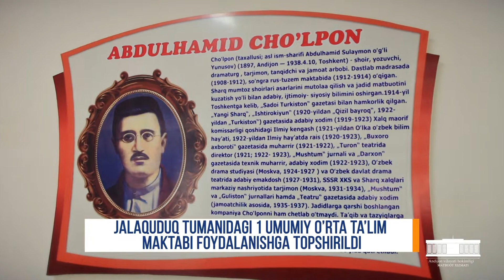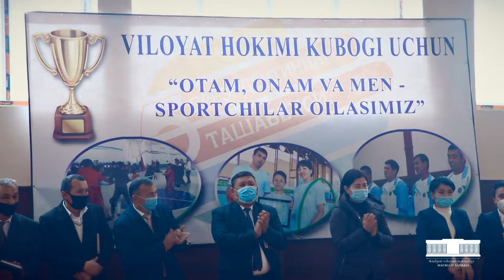ЖАЛАҚУДУҚ ТУМАНИДАГИ 1 УМУМИЙ ЎРТА ТАЪЛИМ МАКТАБИ ФОЙДАЛАНИШГА ТОПШИРИЛДИ